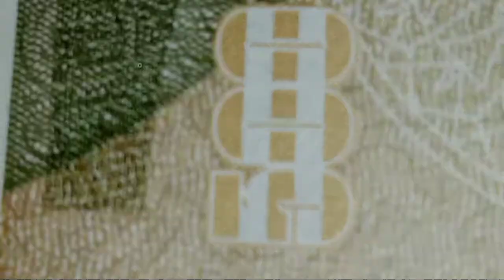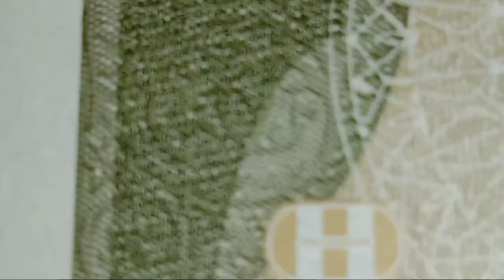₹500 के Note में छिपे Hidden Words देखकर चौंक गया मैं तो